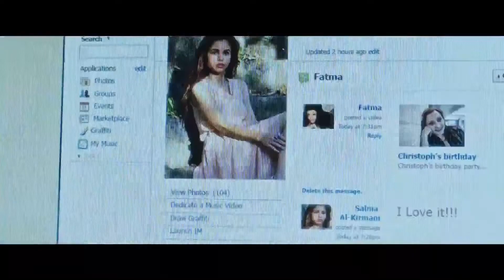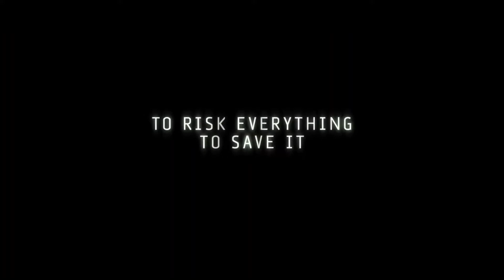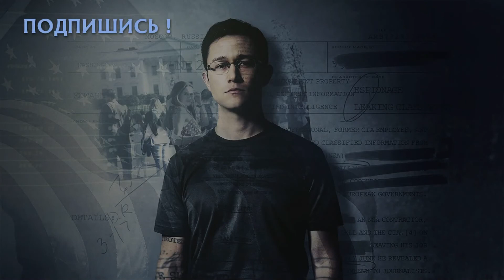Сноуден — Русский трейлер (2016)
Официальный дублированный трейлер фильма Сноуден / Snowden 2016 года

Он мечтал продолжить семейную традицию и посвятить свою жизнь служению Родине. Он безоговорочно верил в правительство США и поддерживал антитеррористическую программу. На заре его карьеры в спецслужбах никто, даже он сам, не мог бы предположить, что именно он, Эдвард Сноуден, совершит самое крупное разоблачение в мировой истории, обнародовав секретные документы, касающиеся тотальной слежки США за своими гражданами и гражданами других государств. Открыв миру глаза на правду, он навсегда закрыл для себя двери в счастливое будущее: отказался от карьеры, любимой девушки и Родины, которая назвала его предателем…